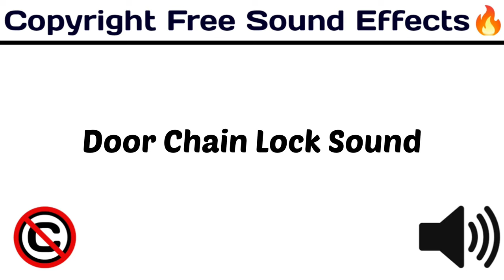Door Chain Lock Sound /Popular Sound Effect / royaltyfree / [Copyright Free Sound Effect 🔊]